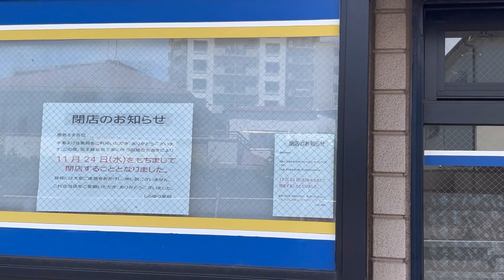2022年6月26日 笹塚駅→仙川駅 京王線 連続立体交差事業